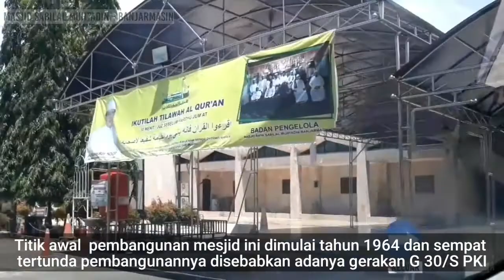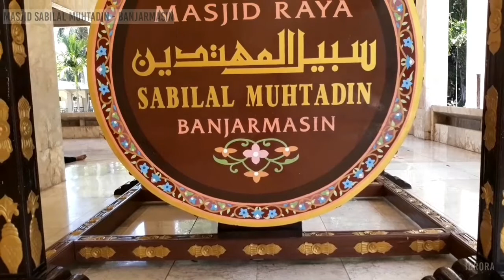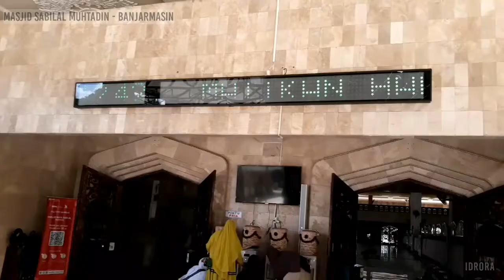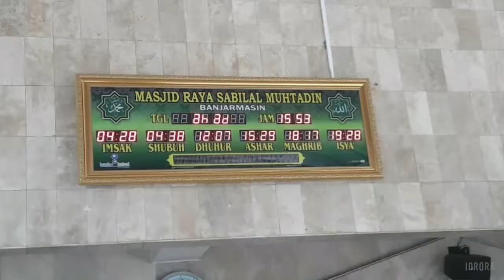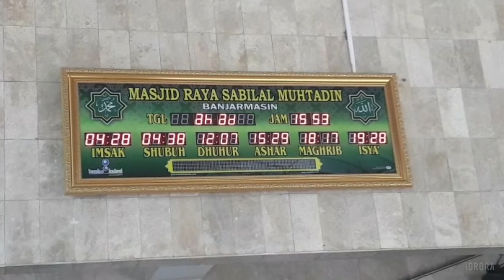Masjid Raya Sabilal Muhtadin,Banjarmasin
Nama Masjid Sabilal Muhtadin diambil dari kitab terkenal yang dibuat oleh ulama besar Syekh Muhammad Arsyad Al-Banjary (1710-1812 M, seorang ulama fiqih mazhab Syafi'i. Putra daerah Martapura Kalimantan Selatan ini selama hidupnya memperdalam dan mengembangkan agama Islam di Kerajaan Banjar

Sebagai penghormatan atas jasa beliau, dibangunlah sebuah mesjid besar yang berada di pusat kota Banjarmasin. Pada tanggal 9 Pebruari 1981, mesjid yang berluaskan  ± 5250 M ini mampu menampung ± 7.500, dan di resmikan oleh Presiden Soeharto